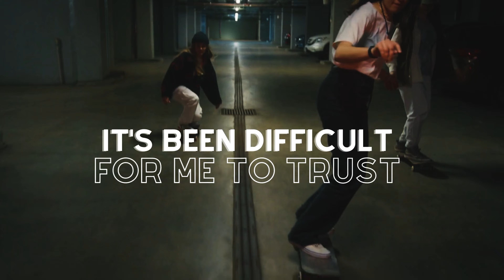The Kid LAROI, Justin Bieber - Stay (Lyrics) Maroon 5, The Chainsmokers, Dua Lipa | wittyclown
✖️ Justin Bieber

Woah-oh